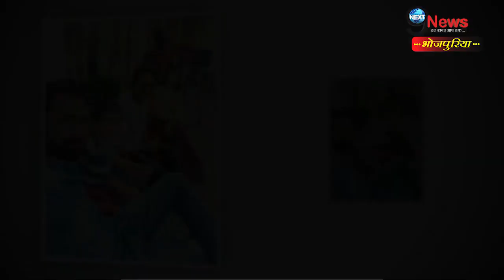अक्षरा सिंह के साथ काम करने के बाद ये हीरो करने लगा हिंदी फिल्में, सामने आई तस्वीरें | Amrish Singh